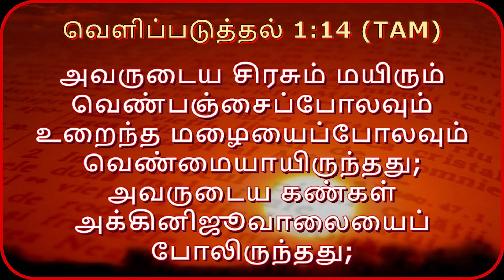கர்த்தாவே சொல்லும்|| என் பெலனே எனக்கு சகாயம்பண்ண தீவிரித்துக்கொள்ளும் (PART-2)|| PAS.VINEETH LEVI